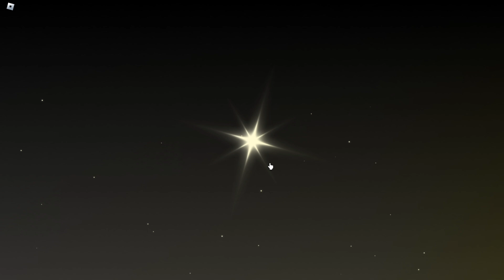Trying to cook with 5 HEAVENLY'S in Sols RNG (ERA 8.5)